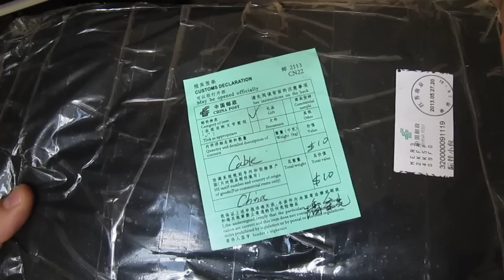Посылка c Aliexpress (Женская сумка + мини кошельки) супер дешево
Эта посылка пришла с Aliexpress. На этот раз товарами с точки зрения качества был полностью доволен. Ни каких повреждений! Aliexpress продолжает радовать!